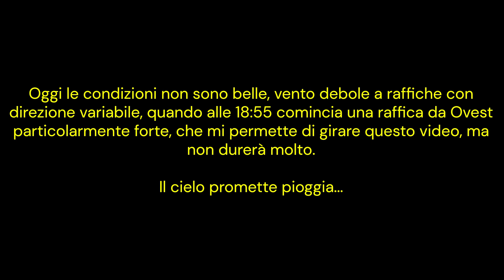WERNER BACKES DELTA: PRIMO VOLO SETTEMBRINO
Oggi mi concedo un voletto, e mai parola fu più indovinata.